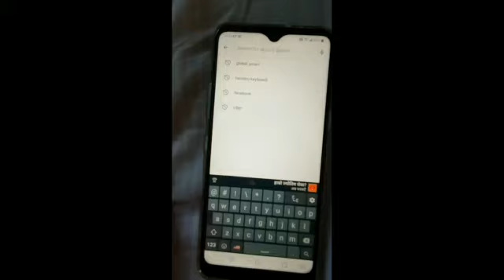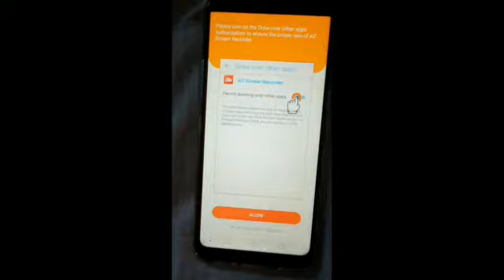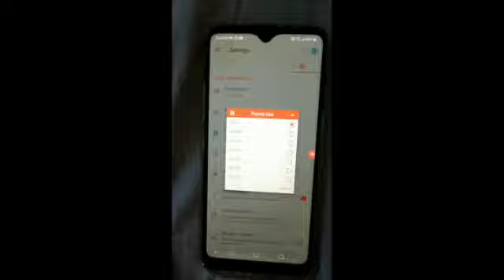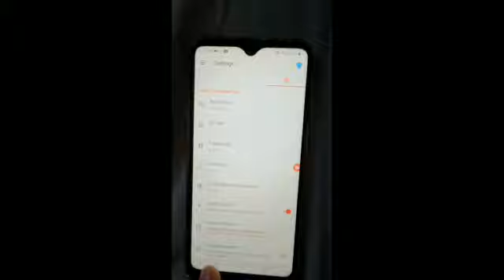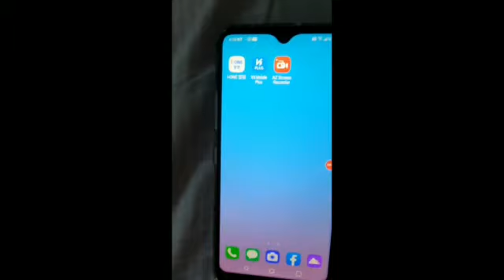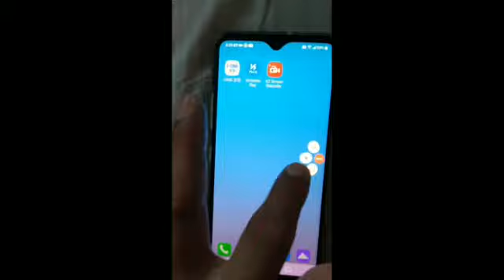कसैले भिडियो कल गरेर नराम्रो हर्कत देखायो भने भिडियो प्रमाण कसरी राख्ने?/How to save screen records.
In this video teaches how to keep imo video call records and keep screen records. May be this video is helpful for all viewers.